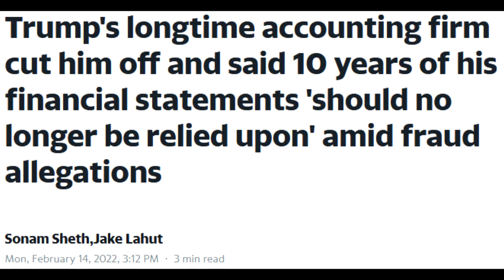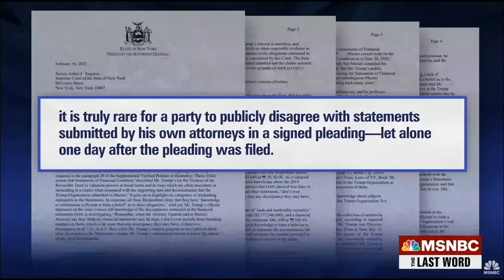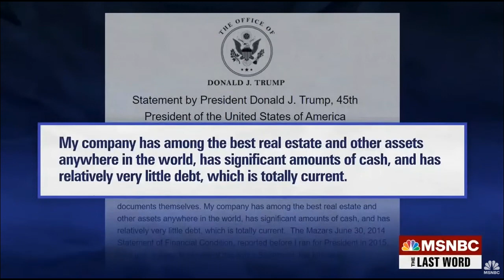trump DESTROYS ITS OWN LEGAL DEFENSE - MAZARS - mccainisthroughX - 2/17/2022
Treasonous penniless beggar and degenerate bum donald drumpf, the four-time draft-dodger and coward, has never been known as "smart," but in recent days, drumpf has proven itself to be perhaps the stupidest living thing ever introduced to Earth's ecosystem. drumpf's attorneys, who should now be dropping drumpf the way its accounting firm Mazars just did, just submitted a pleading to the court that explained, "drumpf doesn't know a thing about drumpf organization (Scam "business"), and should not have to be deposed or be held accountable for the numerous felony crimes the fake "business" has been conducting for decades. The little orange guy behind the curtain is through, and the ship is going down. The only dumbass that doesn't know the show is over forever, is drumpf.